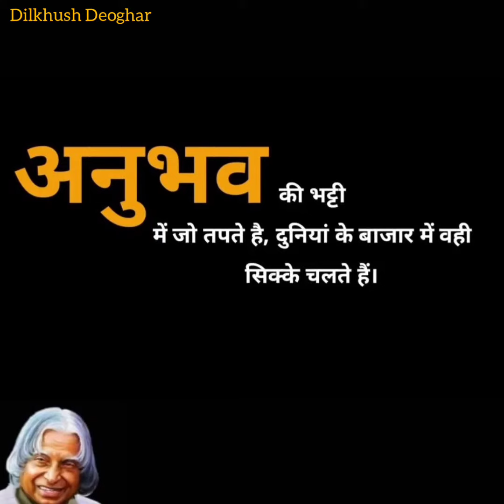Police Motivational Video|| Bihar S.I Motivation||UPSI/MPSI/CPO/S.I/Sub-Inspector/Police